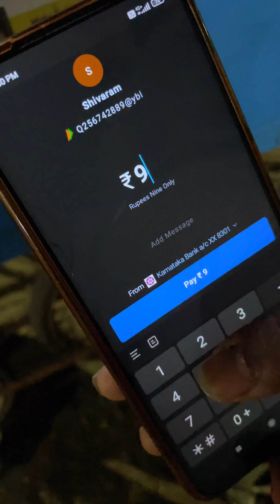Pocket friendly Street style South Indian food at Jayanagar | Shivaram Tiffin Centre | Monk Vlogs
Shivaram Tiffin centre Jayanagar

A 15 year old cart run by two brothers serves best South Indian delicacies at most affordable and pocket friendly prices.

The idly with chutney is the major highlight here , tasted so good and melts off in the mouth just like that and the chutney flavour will remove at least for a while.

Masala dosa is crispy in texture and roasted to perfection and aloo palya is well cooked.

Everyday they make different rice bath varieties, on the day we went it was pudina rice, the quantity is huge and taste is mild and well balanced in spices.

Timings
3:30pm to 11pm

Price
4 idly 20/-
1 vada 5/-
Rice
Half 20/-
Full 30/-

Location 📍Shivaram Tiffin Centre
Opposite Shalini Play ground, next to positive homeopathy, 39th Cross Rd,11th Main Road, 4th T Block East, Jayanagar, Bengaluru, Karnataka 560041